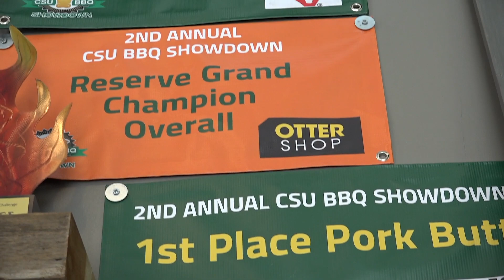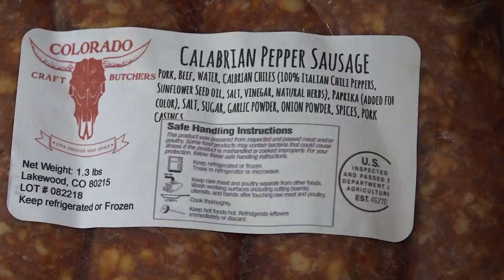We've Got All Things BBQ Under One Roof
Proud Souls Barbecue & Provisions - We are the best BBQ shop in Denver, with everything under one roof.